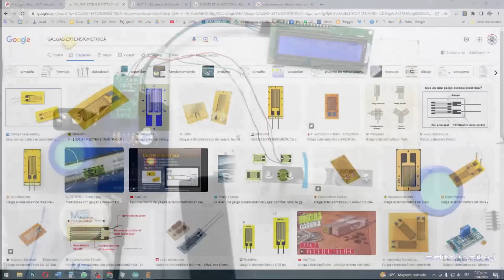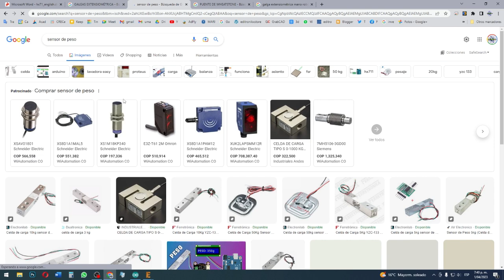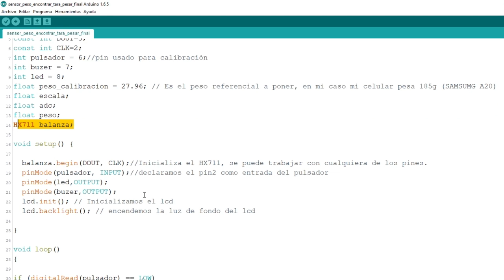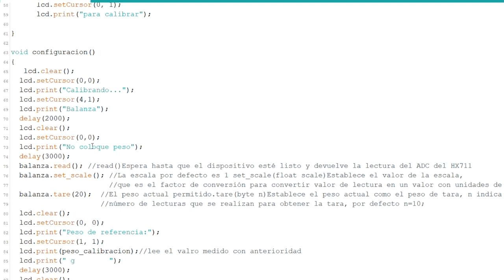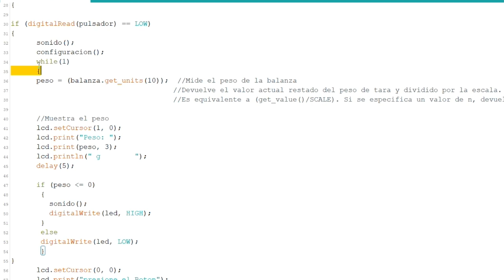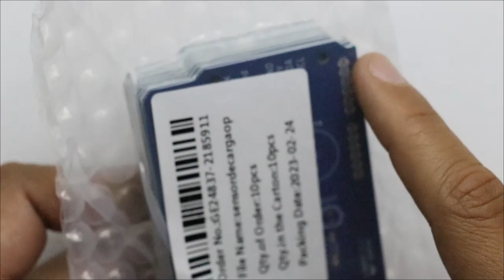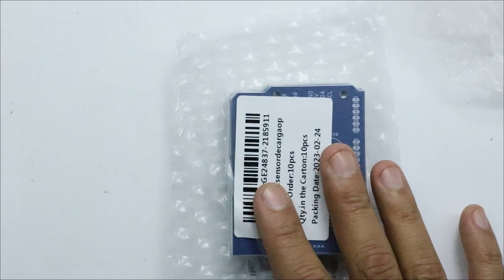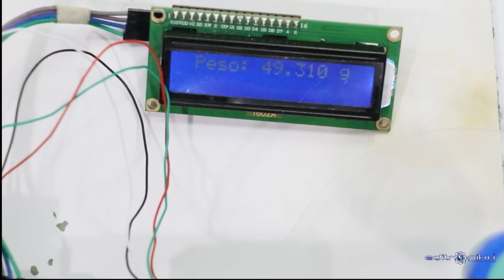como hacer una balanza con sensor de peso , adc hx711, arduino y lcd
👌 NOTA: LA ESTRUCTURA ES DEMOSTRATIVA, SI YA ES PARA ALGO FIJO DEBE ESTAR CENTRADA O EL PESO LA TUMBA.

hoy veremos como hacer una balanza con galgas extenciometricas y adc hx711 con arduino
link del código